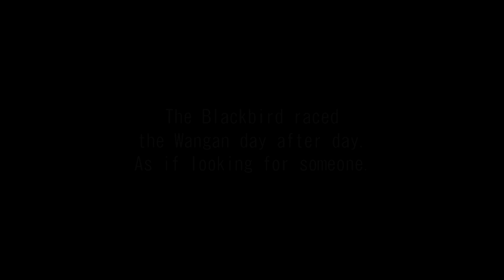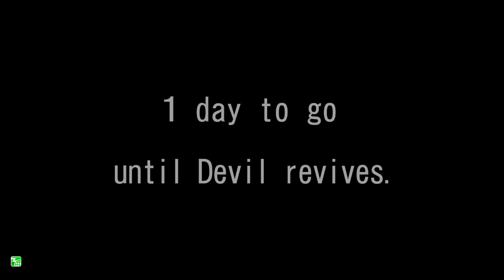[WMMT5DX+] Road To Carbon Meter | Story: 73 | Toyota Corolla [NZE121]